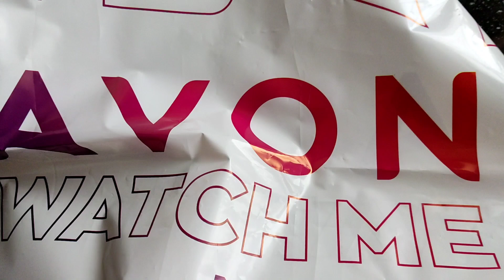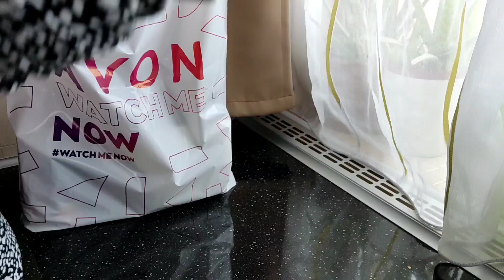🌷Jótékonykodás,🌷 haj-baj, 🌷smink,🌷 dumcsi